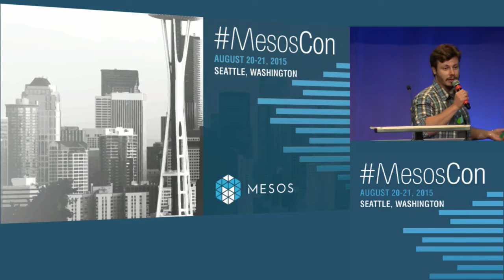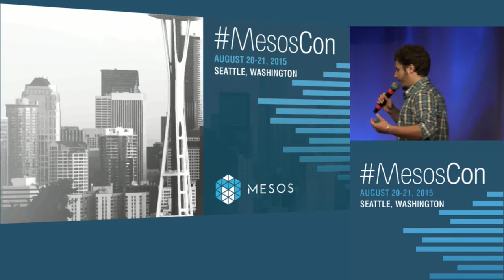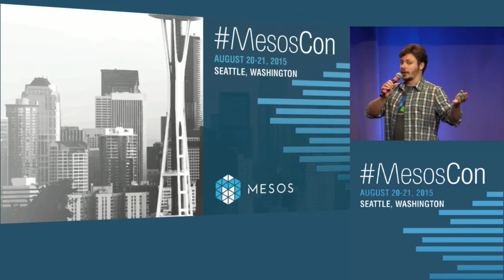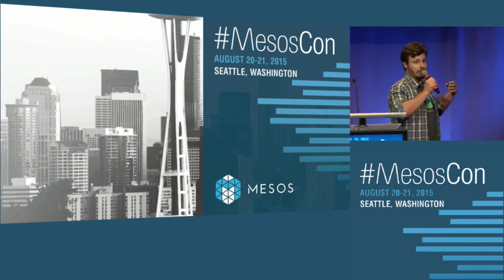Role Quotas -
Alex Rukletsov, Mesosphere